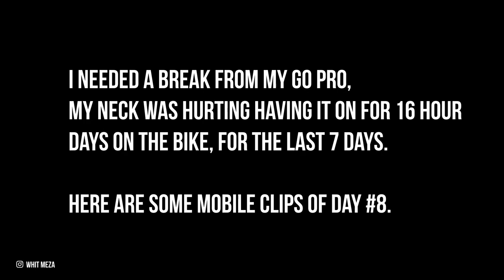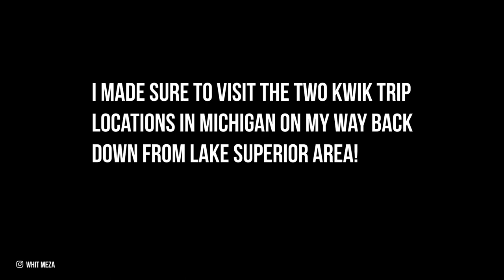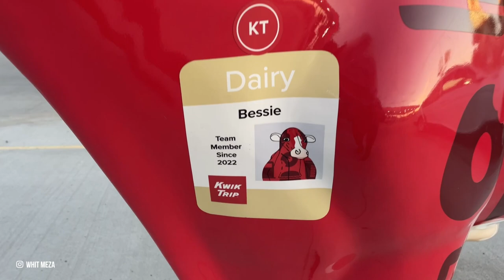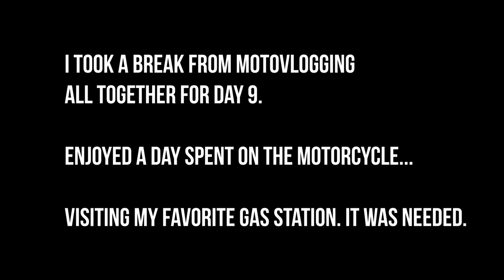Kwik Trip Moto Takeover - Day 8 and 9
During the last couple days of my Kwik Trip Moto Takeover, Moto-vlogging took a back seat as I tried to get through the 100 store locations I had left. So here is a couple mobile captures from Day 8 and 9. The final stretch will be coming shortly!

LOVE SNAIL MAIL:
Whitney Meza
117 Watson Street #101

MY RIDING SETUP + FAVS: